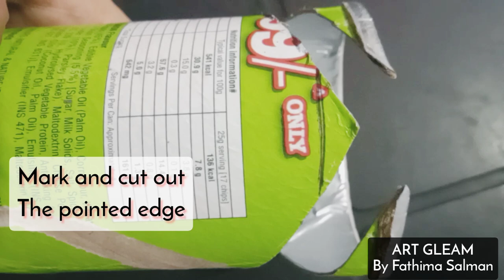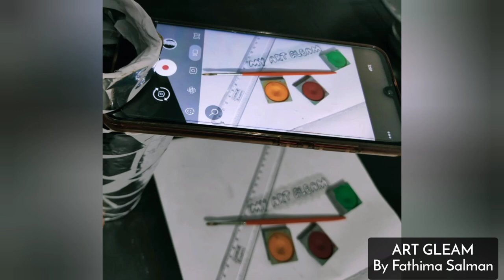For ONLINE class Notes photography/Mobile Tripod Mount with Pringles Bottle/ DIY/Show piece design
Here is an awesome contemporary best out of waste idea. A mobile tripod is very necessary for an online working class. Here is an idea that
*Help you get rid of Online class mess
*no Issue without a mobile tripod.
*You don't need to break your hand taking photos of your kids notes.
*A Beautiful design created out of false side of biscuit wrapper.♥️
*No tension of kids breaking tripod accidentally.

Trending Henna designs ,ornamental designs, bridal designs, casual designs.
Kids paper crafts using colours and papers.
Reusing objects. Kids crafts and leaning through fun♥️
Crafts that can be made at no cost♥️

Post your tried creations to

Follow me

Face book
Henna & Art by Fathima Salman